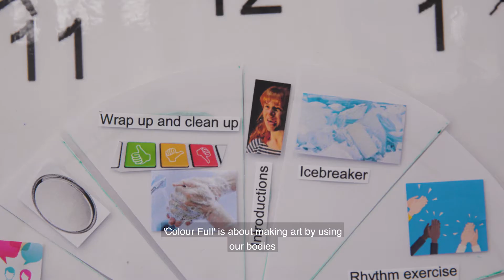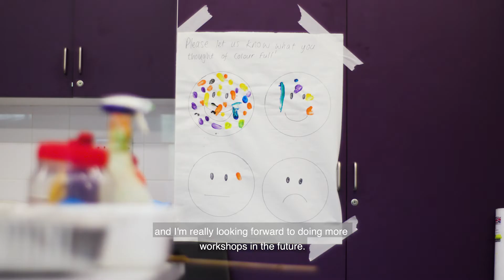JoAnne Haines - Colour Full